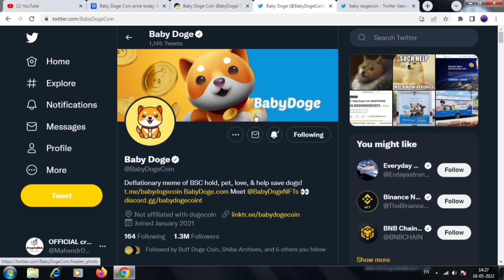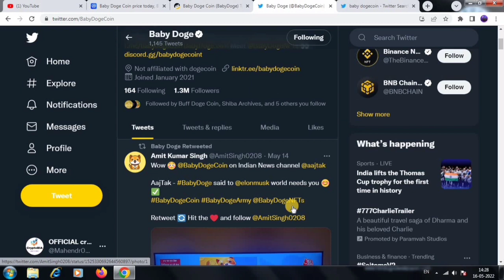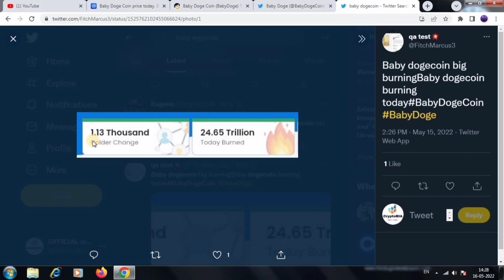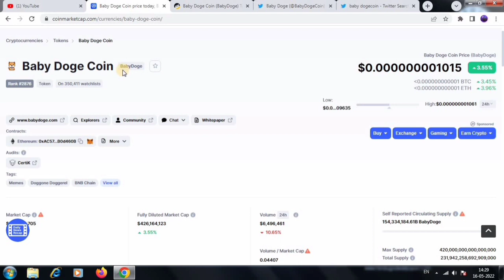BABY DOGECOIN- BIG NEWS 🤯 | baby dogecoin latest news | baby dogecoin price prediction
Hello Guys
welcome back to are YouTube channel.

➡️YOUR QUERY-

Mahendra Singh Rajput
From - Delhi's.